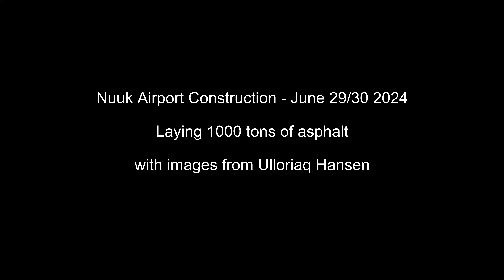Nuuk Airport, More midnight asphalt with Ulloriaq Hansen, Arrival, Sunset, 2024 06 29/30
2nd Layer of asphalt being laid the northern 30% of new runway.  June 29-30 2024.
Courtesy of Greenland Airports and Ulloriaq Hansen.